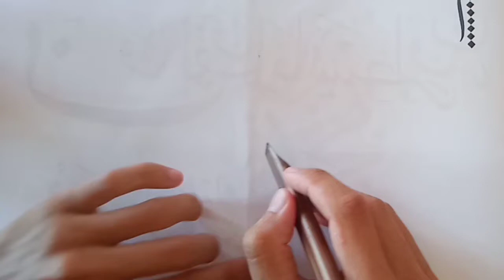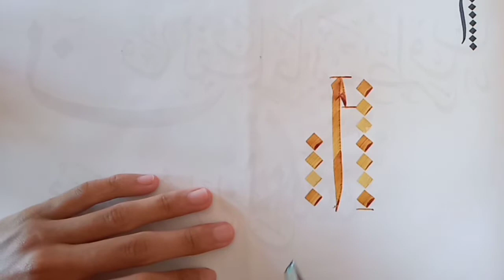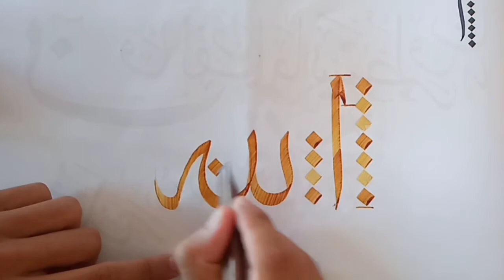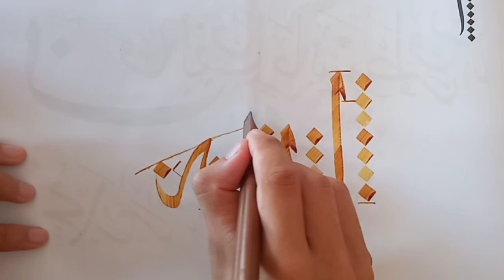CARA MEMBUAT KAIDAH KALIGRAFI PADA LAFADZ ALLAH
Apa kabar teman-teman semua ? semoga kita selalu berada dalam kesehatan dan lindungan Allah SWT. Aamiin 🤲🤲

Baiklah, pada kesempatan kali ini kita akan membuat kaidah kaligrafi pada Lafadz Allah SWT. Khat yang kita gunakan kali ini adalah Khat Tsulutsi.

Sampai jumpa pada video berikutnya